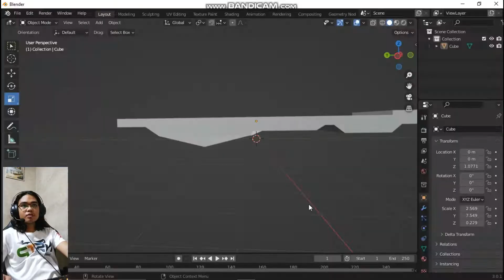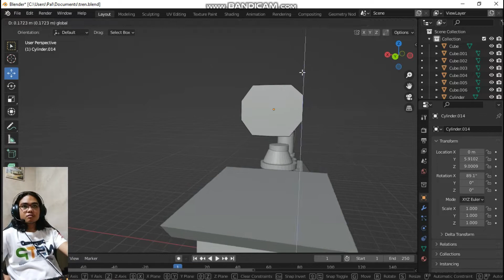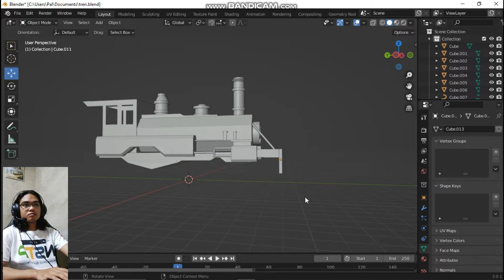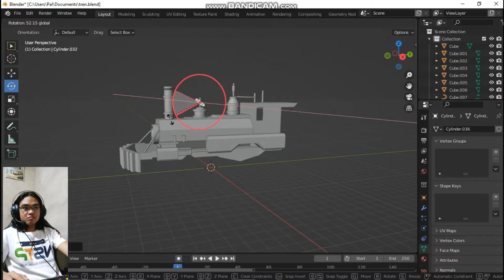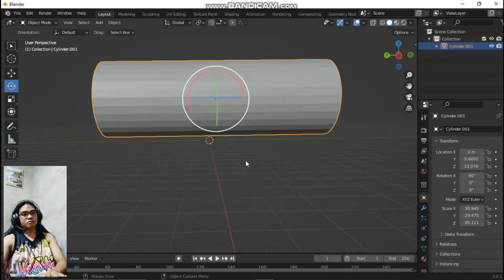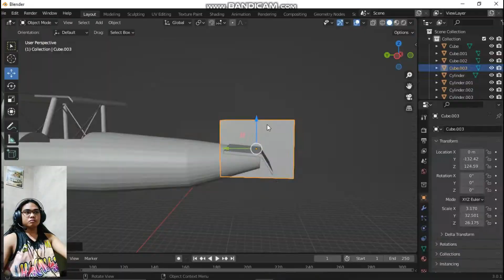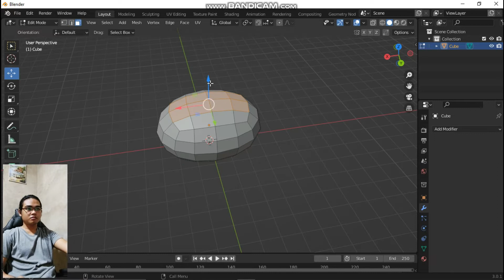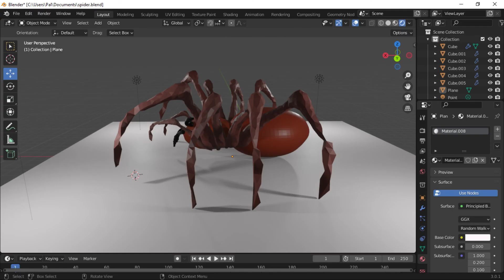3D MODELLING: AIRPLANE, SPIDER AND TRAIN